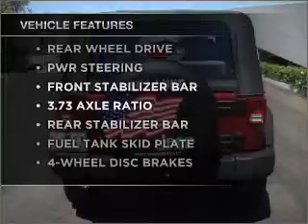2010 Jeep Wrangler - Phoenix AZ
Year: 2010
Make: Jeep
Model: Wrangler
Trim: Sport 4X2
Engine: 6 cylinder 3.8 liter
Transmission:
Color: Red
Mileage: 0
Address:
2425 West Camelback Road